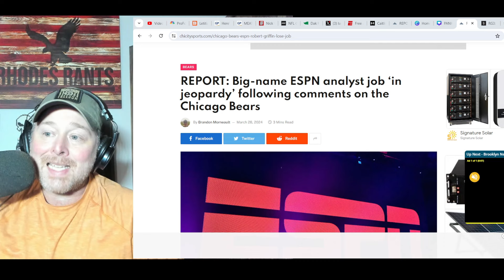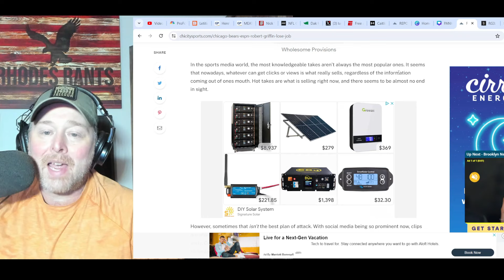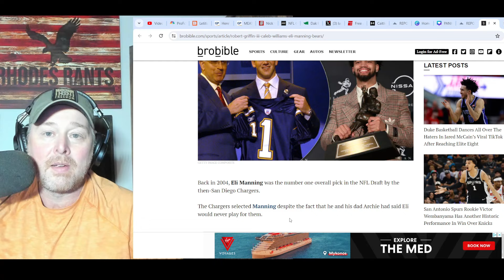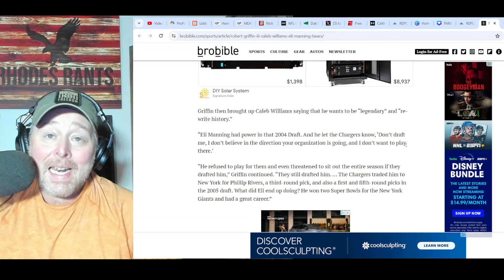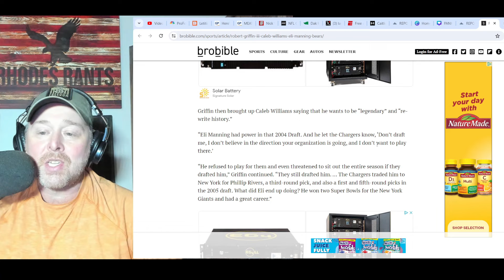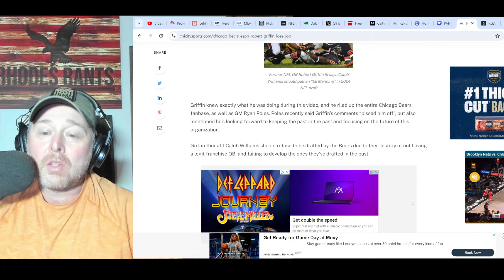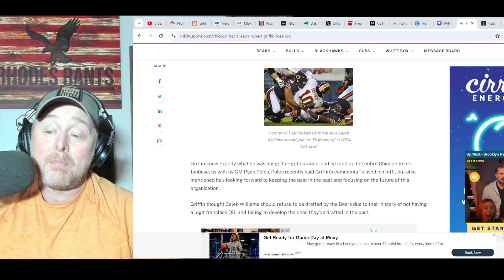RG3 Facing DEMOTION from ESPN after HORRIBLE Caleb Williams Take! Chicago Bears are FURIOUS!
RG3 Facing DEMOTION from ESPN after HORRIBLE Caleb Williams Take! Chicago Bears were FURIOUS! Robert Griffin III is currently an NFL Analyst for Monday Night Countdown. Jason Kelce is his rumored replacement.